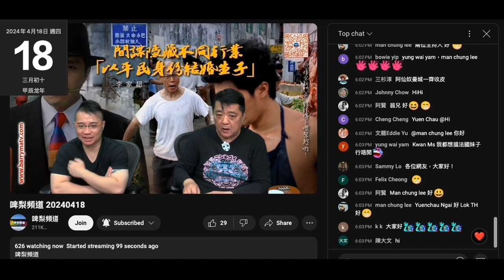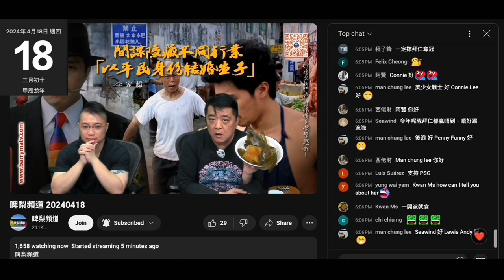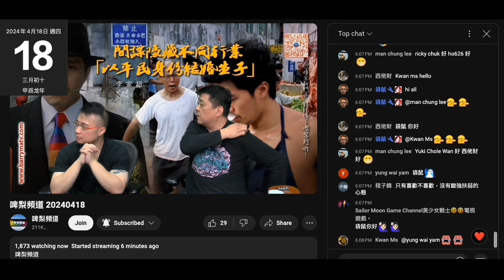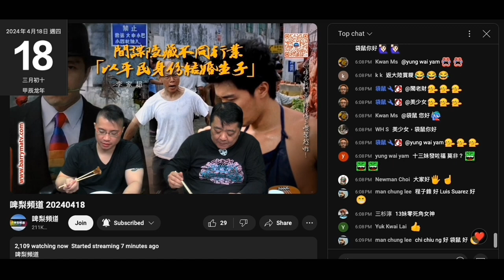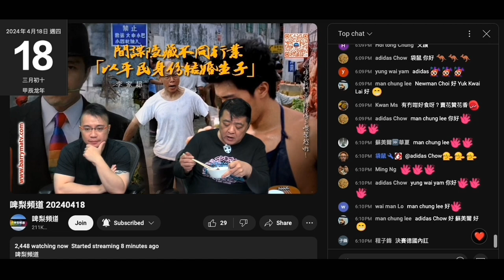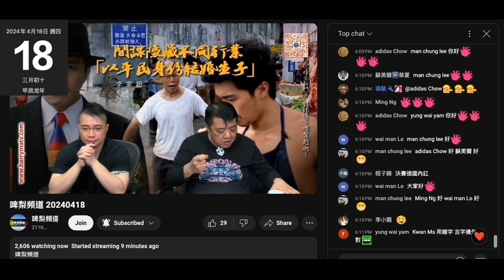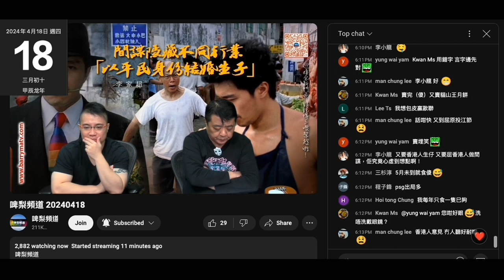20240418 啤梨晚報撚屌馬健賢證明神棍風水豪占卦唔準，又吹呢年啲糉來加價但鳩台唔加，仲吹都係搵上年個師博，咪又係淘寶。打女人偷錢賊林匡正不屑淘寶糉，但食一啖就鳩叫好食，仲屌撚屌買唔到IU演唱會飛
又唔吹自己買到，因為撚屌會吹一分鐘賣晒，仲講明係做假
咁偷錢賊咪扮唔撚到自己買到，到時又吹去睇但又攞唔到飛出嚟，只可以上網偷相